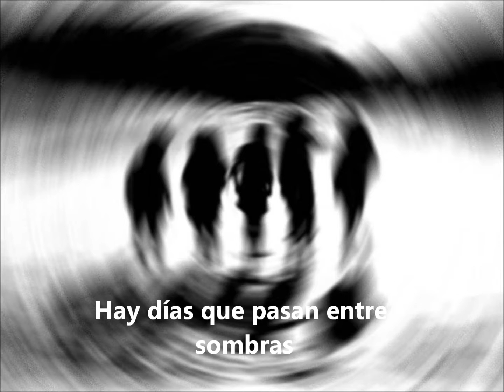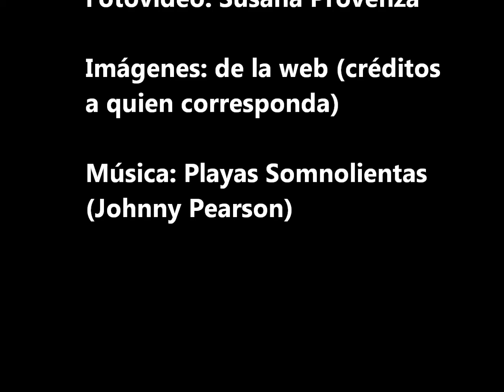Patricia Dajruch - Poema 030